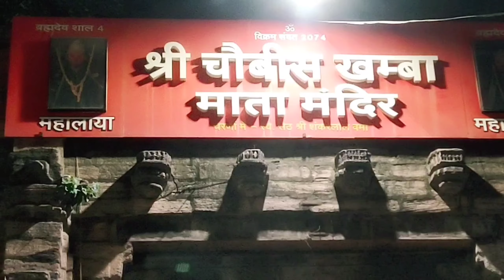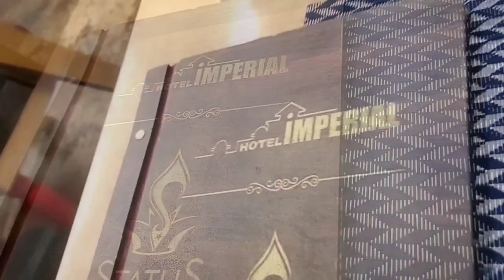UJJAIN VLOG 05🙏शिप्राआरती रामघाट आरती उज्जैन🙏 Shipra Aarti Ramghat Ujjain🙏Chaubis Khamba Mata Mandir